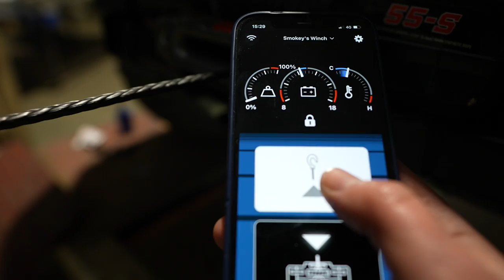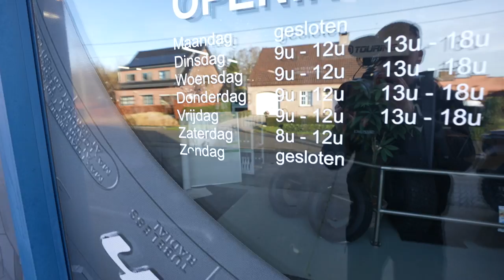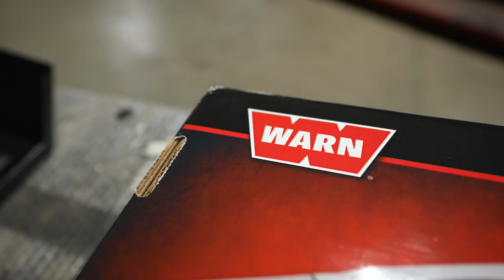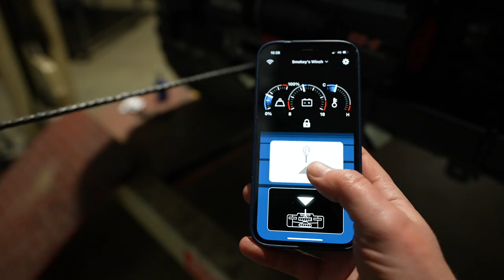Suzuki Jimny 2.5 Tons WARN Winch Installation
In today's episode of the Suzuki Jimny series i'm at Gitrax Tielen to install my Warn winch 55-S 2.5 Tons. This Warn winch package is bolt on and easy to do. The set is made especially for the 2018+ Suzuki Jimny and fits perfect. No drilling or welding required.